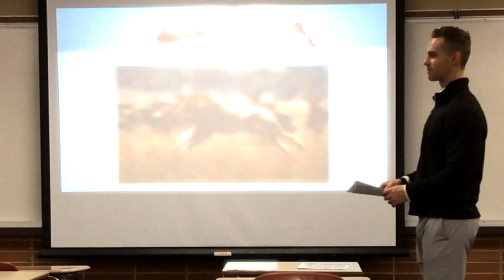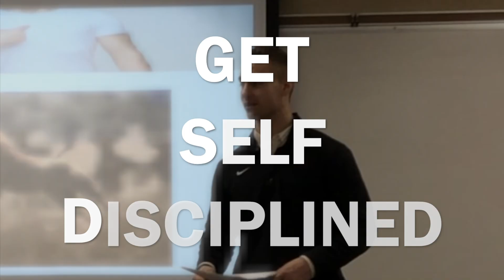Discipline: The Lion, Gazelle, and You!